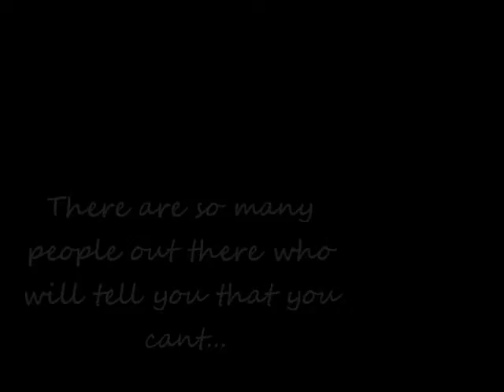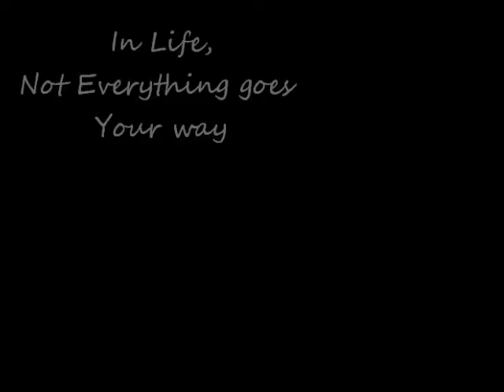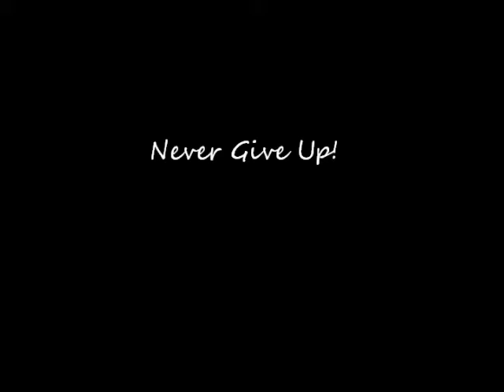I'm Holding you Closer Than Most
I DO NOT CLAIM COPYRIGHT TO THE MUSIC USED IN THIS VIDEO, PLEASE DO NOT REMOVE! this is a re upload of the original as its better quality.   So, here's another video of me and my Beast! They are videos from our Jumping session Saturday :) Hope You Like it! The Timing is still slightly out but atlest quality is better this time :)